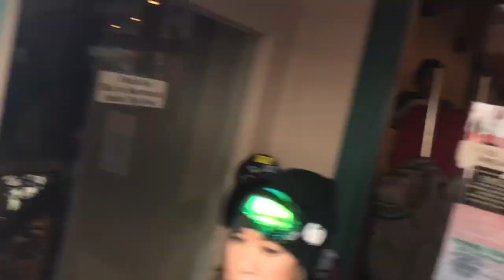Shaun White and Travis Barker ( Blink 182 ) are here at Bear Mountain Ski Resort to Party. 1/1/2018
Its January 6, 2018 and we are finally getting some weather soon but first lets party up here. Travis Barker from blink 182 is here and also Shaun White the pro Snowboarder is here. Let's have a blast y'all.

Ill try to record more later. We shall see what goes on. Hope the show lasts a while.

Take care everyone and hope to see you for the major snow storm next week.